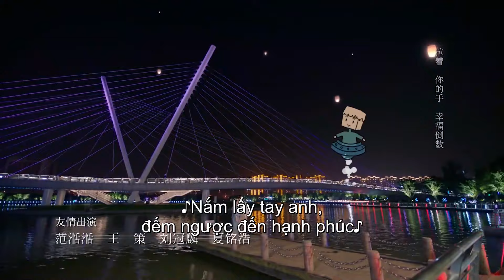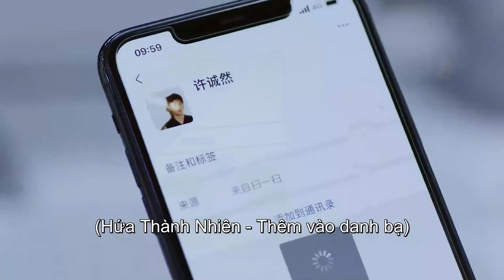[VIETSUB] Tiểu thư quạ đen và Tiên sinh thằn lằn - Tập 10 | Nhậm Gia Luân & Hình Phi | Ổ Mọt Phim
Tên khác:  Miss Crow with Mr. Lizard

Đạo diễn: Ngô Cường

Diễn viên: Nhậm Gia Luân, Hình Phi

Tóm tắt nội dung:

Tiểu Thư Quạ Đen Và Tiên Sinh Thằn Lằn là bộ phim tình cảm đô thị do Nhậm Gia Luân và nữ thần thanh xuân thế hệ mới Hình Phi đảm nhận, đây cũng là dự án đầu tiên đánh dấu sự hợp tác của cả hai. Phim kể về Cố Xuyên (Nhậm Gia Luân thủ vai) từng là một thanh niên vui vẻ, đam mê cuộc sống nhưng lại trở thành xác chết biết đi do gặp tai nạn ô tô dẫn đến tổn thương tim nghiêm trọng. Dù đã trải qua ca ghép tim nhưng Cố Xuyên không thể thực hiện các bài tập vận động mạnh cũng như cảm xúc mãnh liệt như trước kia. 10 năm sau, Cố Xuyên và Hứa Nhiên (Lưu Nhuế Lân đóng) - người bạn tốt của anh đã cùng thành lập một công ty kiến trúc. Dù đã cố chấp nhận sự thật rằng bản thân mình không giống người bình thường nhưng cứ thất bại hết lần này đến lần khác cho tới khi gặp được Khương Tiểu Ninh (Hình Phi thủ vai). Từ đây chuyện tình Tiểu Thư Quạ Đen Và Tiên Sinh Thằn Lằn bắt đầu diễn ra, họ như một cặp bài trùng thực hiện ăn ý với nhau cả ngoài đời lẫn trong công việc.